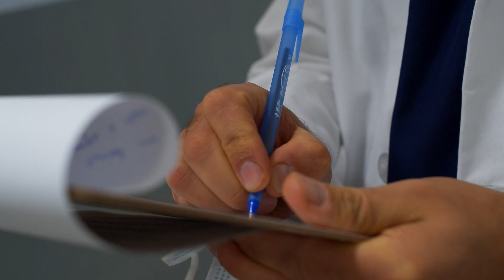AM FALSIFICAT UN SUFLET ȘI ACUM CEVA NE-A GĂSIT ȘI VINE PE PĂMÂNT | CREEPYPASTA -POVEȘTI DE GROAZĂ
Ororile trecutul. Diavolul în sine ar fi mându de munca ta .
🎧 Ascultă-mă în căști! 🎧.

⛔ Poveștile prezentate pe canal sunt opere de ficțiune bazate pe unele evenimente și locuri reale.
⛔ Toate poveștile creepypasta prezentate de Vocea Ororii sunt originale și prezintă perspectiva genului horror, spusă din punctul de vedere al monștrilor.
⛔ Drepturile de autor asupra poveștilor sunt rezervate de către  Vocea Ororii.

Sounds and effects from Zapslat

Vorbește cu mine :

💬 Get in touch with me on Instagram : Vocea.Ororii